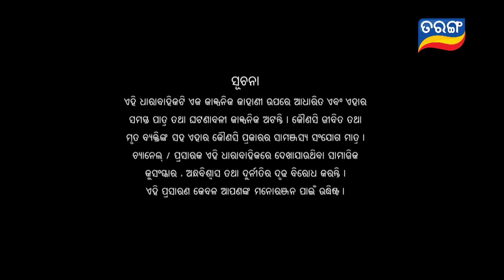Tori Pain To Pain | FULL EP - 133 | 27th Oct 2023 | Tarang TV | Tarang Plus